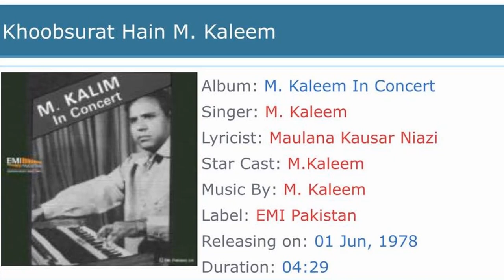Ghazal | Khoobsurat Hain | M. Kaleem | Maulana Kausar Niazi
Ghazal
Khoobsurat Hain-M. Kaleem
Kalam: Maulana Kausar Niazi